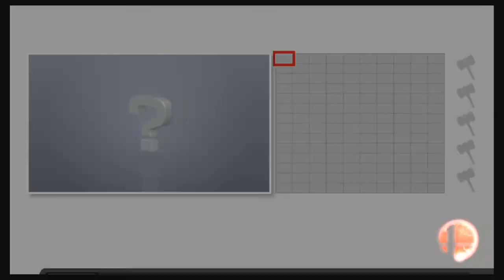E24K's Mega-Ultra-Super 50+ Subscriber Special!!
SO it's been a year ever since my channel's been here, and with the 50 subs that I've received over time, I personally want to thank everyone who's helped me get where I am today! With that, I give you Event Mode in Super Smash 4, enjoy! ^^